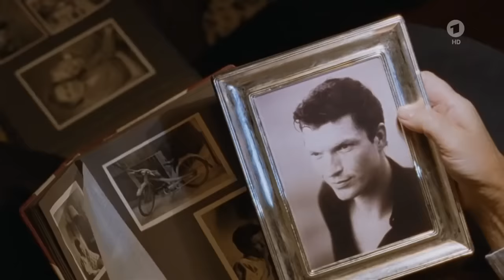Utta Danella Das Familiengeheimnis 1+2 Liebesfilm DE HD